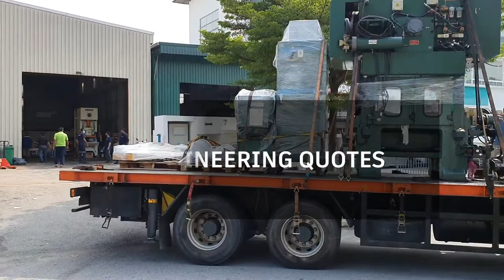Engineering Quotes | Motivational Quotes | Stamping Press Engineering | Inspiring engineering quotes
Engineering stimulate the mind. This is a professional art of applying science to the optimum conversion of natural resources to the benefit of all.Engineers find practical solutions to complex problems. They focus on organizing the system and the person who uses scientific knowledge to design, construct and maintain engines.They also recommend and specify materials , processes ,supervise for manufacturing industry .
Engineering divided to many areas:
1. Mechanical  Engineering
2. Electrical Engineering
3. Civil Engineering
4. Aerospace Engineering
5. Nuclear Engineering
6.Structural Engineering
7.Chemical Engineering
8.Computer Engineering
9.Industrial Engineering
10. Environmental Engineering
Subtitles content :
a. Where there is engineering there is a way
b. Everyday is an adventure when you an engineer
c. Design is not how it looks like and feels like.Design is how it works
d.Failure is the opportunity to begin again more intelligently
e.Quality means doing it right when no one is looking
f. Scientists study the world as it is. Engineers create the world that never has been.

TimeStamps
00:00 intro
00: 11 machine Unloading
00: 28 machine dismantle
00:10 Machine fix back
01:21 machine testing
01:39 Subscribe and default setting